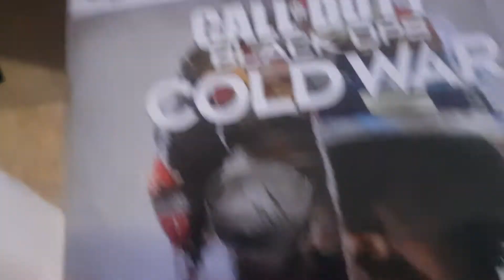How it feels to put a CD into the PS5 for the first time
Why is it in such an awkward position? At least if it was flipped it would be easy to grab without touching the bottom of the CD 😂